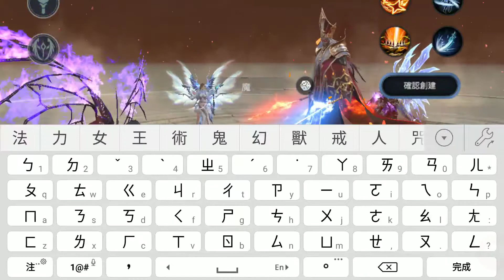《命運之翼M》手機遊戲玩法與攻略教學!